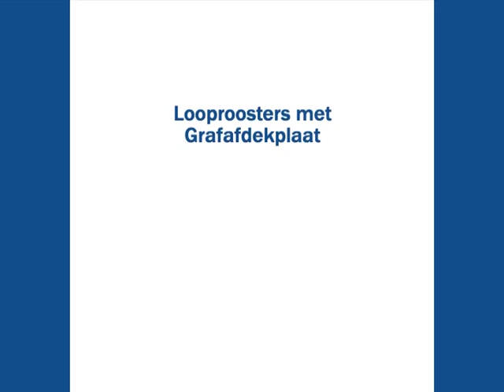HONOR Piëteitstechniek - Grafbekisting, Gang Grating, Grablaufröste, Encadrement de Securite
Looproosters en grafafdekplaten plaatsen. HONOR Piëteitstechniek - Gang Grating, Grablaufröste, Encadrement de Securite, Grafbekisting